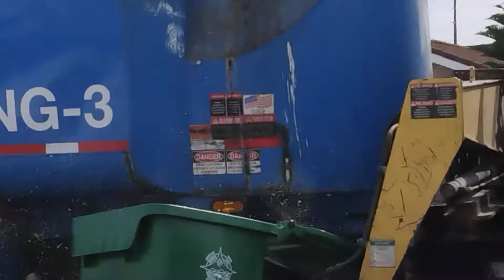mcsd on organic ng-3